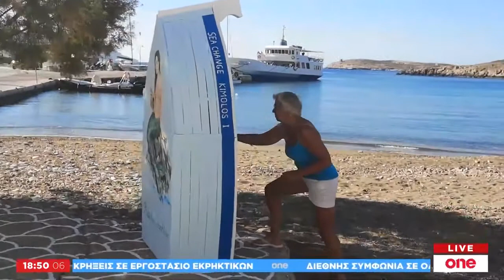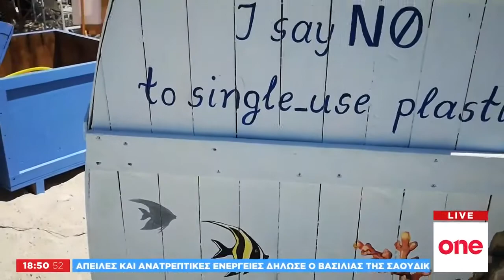Οι βάρκες βιβλιοθήκες στην εκπομπή "On direct weekend" 1-6-19